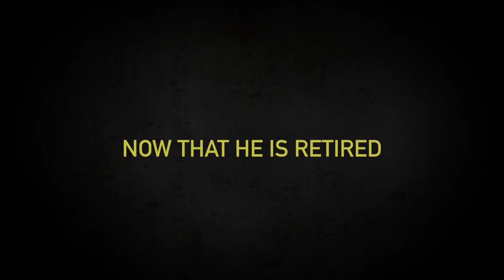Escalade - Teaser - Hommage à Romain Desgranges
On ne nait pas une légende, on le devient. A force de travail, Romain Desgranges est passé du fond du classement international au statut de meilleur grimpeur du monde en 2017.

Le représentant du Club des sports de Chamonix-escalade a raccroché ses chaussons de compétition cette année. Alors, bien sûr, sa fédértion a souhaité lui rendre hommage.
Et il apparaît que nous n'étions pas les seuls ...
A découvrir bientôt sur cette page.